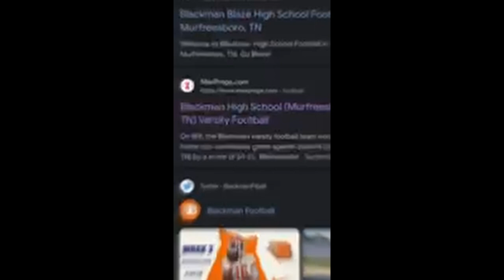2023 Blaze Ravenwood Hype Video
Ian Martin video.